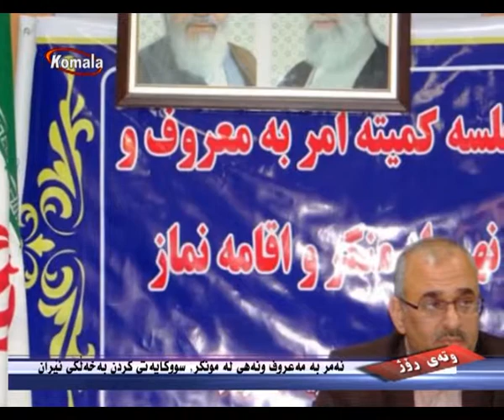وته ی روژ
ئەمر بە مەعروف و نەهی لە مونکەر، سووکایەتی کردن بە خەڵکی ئێران